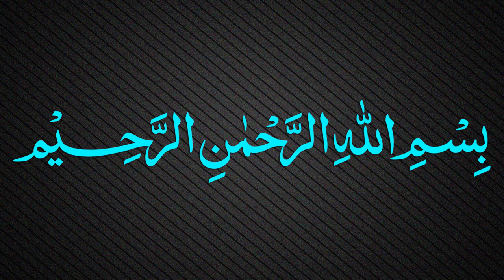Muallaqat Dars - 033 - معلقة زهير بن ابي سلمى - Maulana Muhammad Zuhair Ruhani Bazi - 10/01/2018